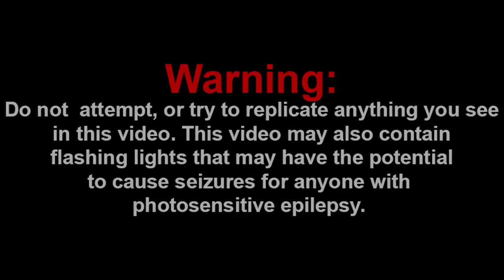MARVIN GETS SHOT!!! || SML Movie: Jeffy Gets Ignored! Reaction!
Channel Members:
~Jarius
~QTGamer7842
~QTReacts
~DR GODUSTERN
~SuperGB64

-SMG001, 2021